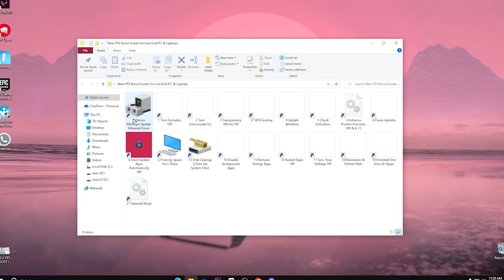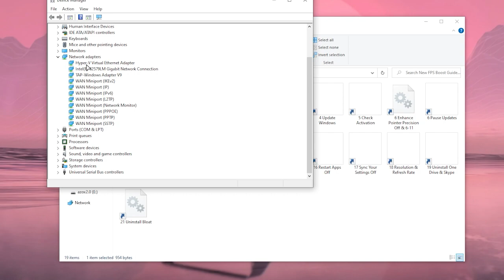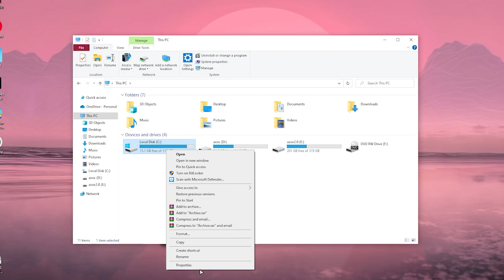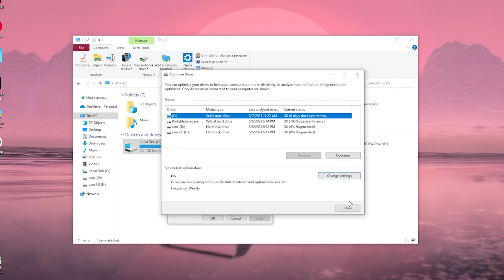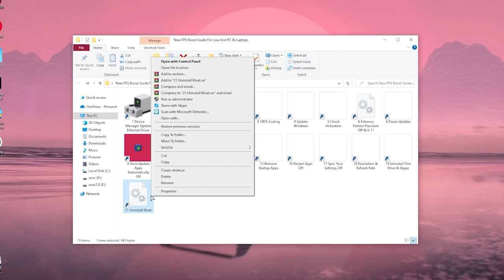The Ultimate MORE FPS Boost & 0 Ping Guide For Fortnite Chapter 4 Season 2 !